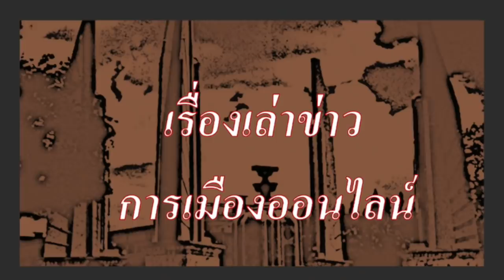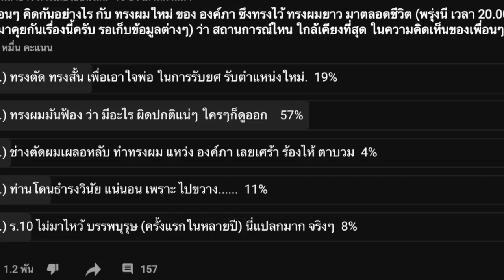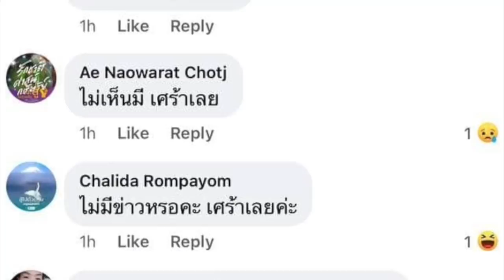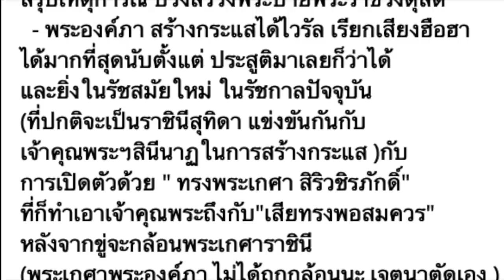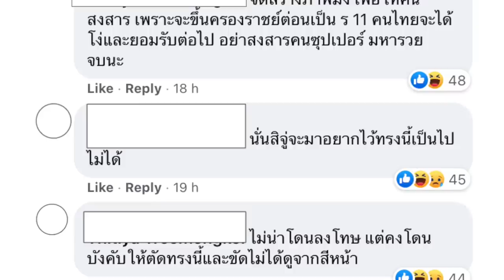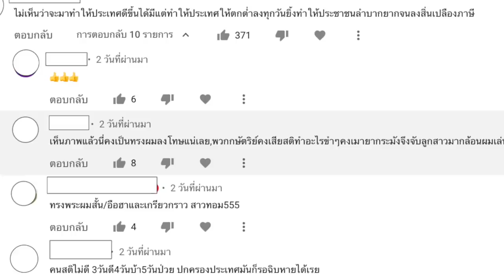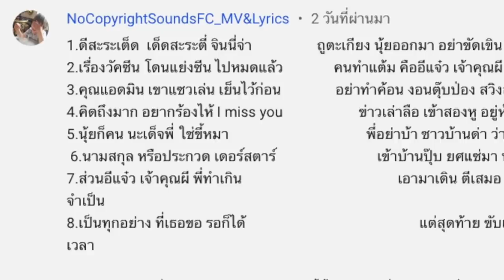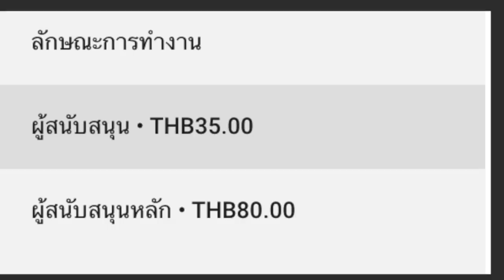ซุบซิบออนไลน์ ตอน วิเคราะห์การเมืองไทย ผ่านทรงผม และ ยกที่ 1การชุมนุม!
ช่องข่าวที่ถูกบล็อกการเข้าถึงในประเทศไทย ขอเสนอ ซุบซิบยามบ่าย

ข่าวต้นเรื่อง จาก

สำหรับลิงค์ ข่าวต่างๆ ต้นเรื่อง ดูที่คลิปข่าว ลิงค์ด้านล่าง

 การเมืองไทย ผ่าน ข่าวราชสำนักไทย(ผ่านทรงผม) และ ยกที่ 1การชุมนุม!

ภาค 1 การเมืองไทย ผ่าน ความเคลื่อนไหวของราชสำนักไทย ว่าด้วย ทรงผมของ ว่าที่รัชทายาท. นี่ ประเทศนี้ มาถึงจุดนี้ กันแล้วหรือ?

- ว่าที่รัชทายาทหญิง ต้อง ตัดผมขาวสามด้าน ท่ามกลางข่าวลือ ต่างๆ นาๆ
- เพราะ ทรงรับตำแหน่งใหม่ทางทหาร ต้องฝึกทหาร
- หรือ "ธำรงวินัย" เลยโดนบังคับ... หรือถึงขั้น โดนจับกล้อนผม

หลังข่าวลือ ผญบ.ม.10 กับน้องสาว ลือจนลงข่าว ตปท.

ภาค 2 การเมืองไทย ของประชาชน ยกที่ 1 การชุมนุมบนท้องถนนกลับมาอีกครั้ง

- ยึดอนุสาวรีย์ประชาธิปไตย มาเป็นของประชาชน (อีกครั้ง) คลุมด้วยผ้าแดง สื่อถึงเลือดเนื้อ ประชาชน
- เริ่มมีการเคลื่อนขบวน มุ่งสู่ศาลหลักเมือง
- ขีดเส้นตายให้เวลารัฐบาล อีก วัน ในการปล่อยตัว แกนนำ

และเนื่องจาก ช่องข่าวนี้ เปิดเผยความจริง ที่รัฐไทยห้ามรู้ จึงถูกปิดกั้น(บล็อก) จากการเข้าถึงใน ประเทศไทย
ดังนั้น แก้ไขได้ดังนี้

1.เมื่อคลิกเข้า youtube แล้ว บรรทัดบนสุด ด้านขวาสุด ติดกับแว่นขยาย จะมีวงกลมเล็กๆ ข้างในวงกลมมีรูป ให้คลิกที่วงกลมนี้
2.คลิกที่ ตั้งค่า , ทั่วไป ,สถานที่ตั้ง แล้วคลิกเลือกประเทศ เช่น ประเทศอังกฤษ หรือประเทศอื่น ก็ได้ จบ

ง. แนวทางการต่อสู้สำคัญ คือ กระจายข่าวสารเหล่านี้ สู่ประชาชน ทั้งการแชร์, การชักชวนเพื่อน, การเปิดให้ลั่น ดังสุดๆในซอย แบบเปิดเผื่อเพื่อนบ้านฟังทั่วๆกัน เพราะนี่คือ การพังทลายรากฐานกำแพงศักดิ์สิทธิ์ของศักดินา และเมื่อถึงเวลาเปลี่ยนแปลงใหญ่ จะราบรื่น โดยมีการสูญเสียน้อยที่สุดเท่าที่จำเป็นเท่านั้น.

1.) การจัดทำ ข้อความและภาพวีดีโอ ทั้งหมดในเรื่องนี้ ได้รับการรับรองและคุ้มครอง เสรีภาพ และสิทธิในการดำเนินการ ซึ่งเป็นไปตามมาตรฐานชุมชนของยูทูป และถูกต้องตามกฎหมายของประเทศต้นทาง และผู้จัดทำวีดีโอนี้ ขอยืนยันว่า การจัดทำ วีดีโอนี้ ถูกต้องตามกฎหมายของประเทศต้นทาง ซึ่งเป็นสถานที่ ที่ผู้จัดทำวีดีโอ (แอดมิน) ได้ upload video นี้ ทุกประการ

2) ใครต้องการฟัง ในสไตล์กระฉับ กระเฉง แอดมินแนะนำให้ปรับ ความเร็ว เป็น 1.25 นะครับ ขอบคุณมากครับ

1.) ในหลวง-พระราชินี ทรงประกอบพิธีสังเวยพระป้ายในเทศกาลตรุษจีน พุทธศักราช 2564
วันที่ 12 กุมภาพันธ์ 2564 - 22:23 น